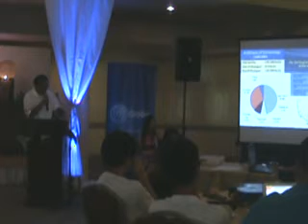MBS4: Mayor Celso Lobregat part 2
Mayor Celso L. Lobregat delivers Keynote Address